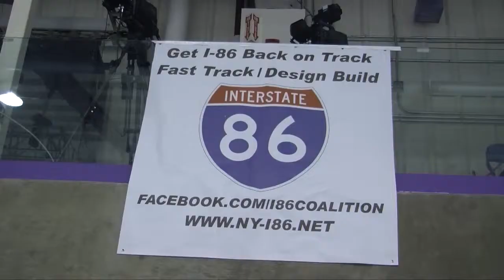HeadlinesGMTT 2 23